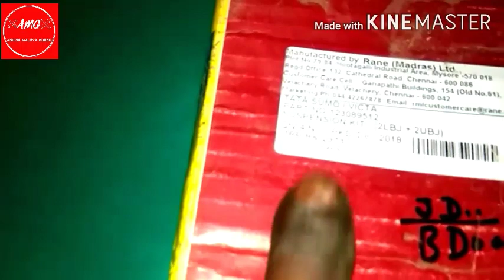Tata 207 Di Front suspension ball joint change and front hub greasing.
नमस्ते 🙏दोस्तो !!

आपका मेरे चैनल "Ashish Maurya Guddu " पर स्वागत है 🤗!!

दोस्तो हम इस वीडियो में देखेंगे की इन सभी का कारण क्या है -
1.अलाईमेन्ट करवाने के बाद भी टायर क्यों घिसता है ??
2.क्या अलाईमेन्ट करवाने से टायर नही घिसता ??
3.फ्रंट टायर एक तरफ क्यों घिसता है ??
4.स्टीयरिंग टाइट क्यों कटता है ??
5.स्टीयरिंग में बहोत ज्यादा प्ले क्यों होता है ??
6.गाड़ी स्पीड में होने पर आगे के पहिए क्यों बबलिंग (काँपना) करते है ??

दोस्तो मैंने ट्रैक्टर,फोर्वीलर,जेनरेटर ,डीजल इंजन , बस ,कार और कई तरह के गाड़ियों के बारे में वीडियो  अपलोड किया है , आपको जिस किसी के बारे में जानकारी चाहिए आप उसकी वीडियो मेरे चैनल के प्लेलिस्ट में देख सकते हैं ।

अगर आपको मेरी वीडियो अच्छी लगी तो वीडियो को लाइक जरुर कर दे और अपने दोस्तो को भी शेयर कर दे और साथ ही कमेंट भी करे !!

Hello🙏friends !!

Friends, we will see in this video what is the reason for all these  -
1. Why does the tire wear out even after alignment?
2. Why does tyre wear out after alignment ,also .
3. Why does the front tire wear on one side ??
4. Why does steering become tight  ??
5. Why is there too much play in steering ??
6. Why do the front wheels start bubbling when the fourwheeler is in speed ??

Friends, I have uploaded videos about tractor, fourwheeler, generator, diesel  engine, bus, car and many other types of vehicles,if you need to know about it then check the playlists on my channel.